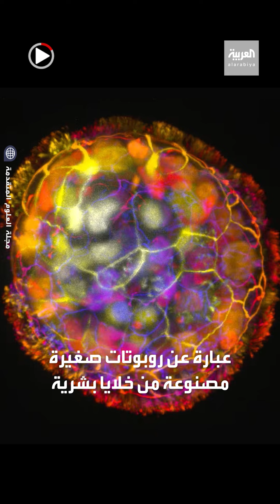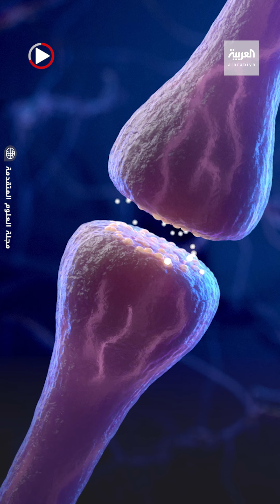ابتكار جديد في عالم الطب.. روبوتات صغيرة لعلاج الأنسجة التالفة مصنوعة من خلايا بشرية